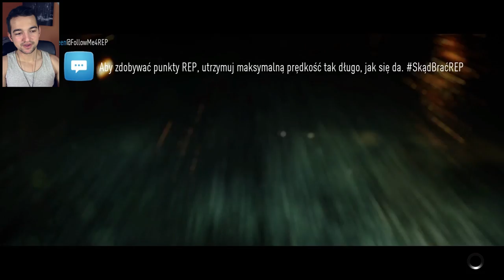150 kmh = 50 kmh, zgadzasz się? | NFS 2015